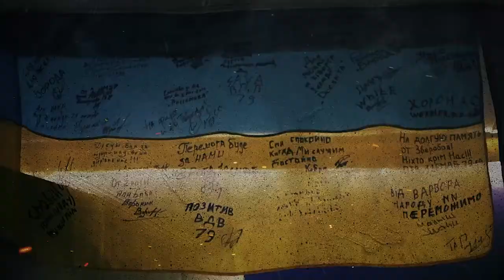Миттєвості війни №13. Олександр Обуховський